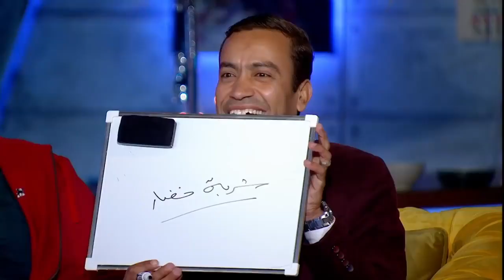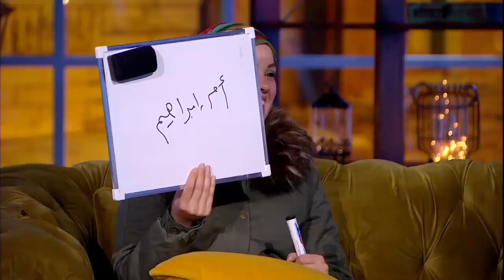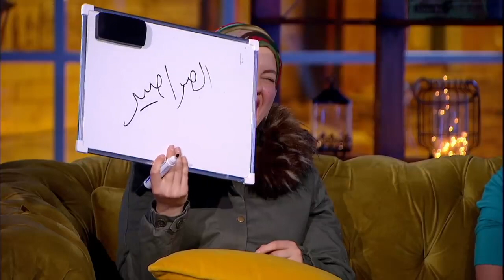تلاته في واحد شيماء سيف ومادي مع الفنان سامح حسين وزوجته وسام 😂😂